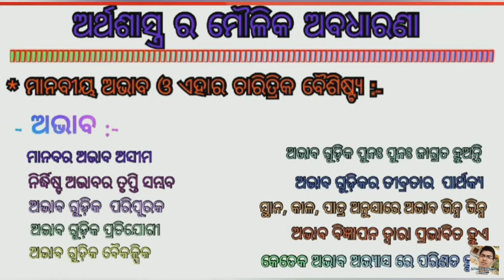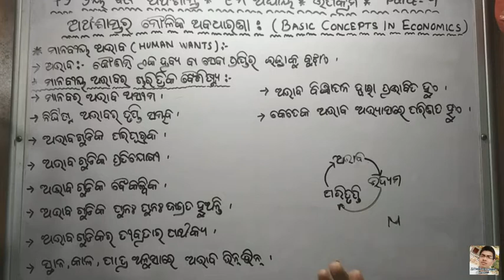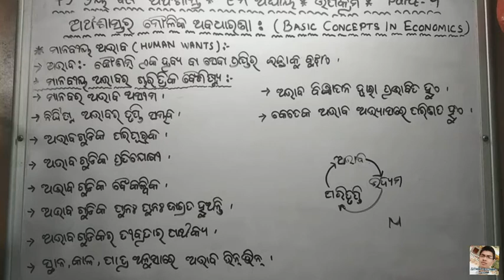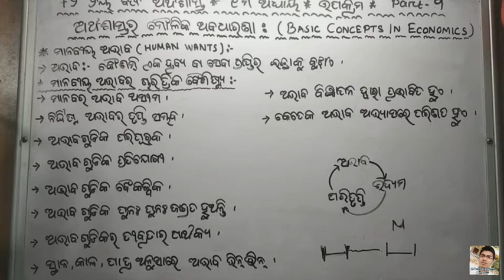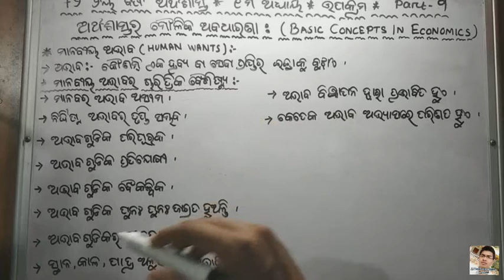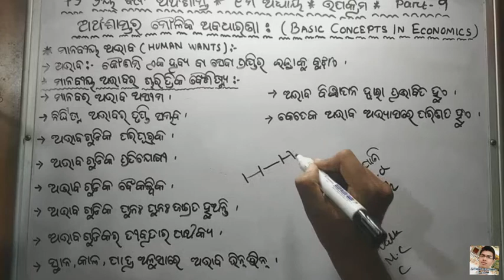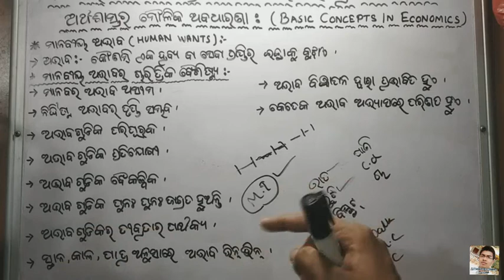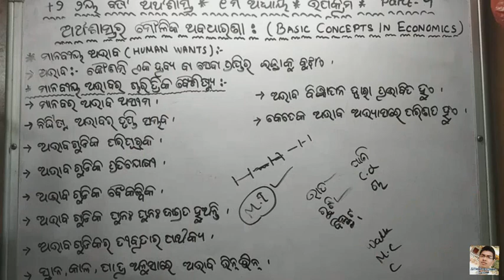+2 2nd YEAR ECONOMICS/CHAPTER-1/INTRODUCTION/ PART -9/BASIC CONSEPT OF ECONOMICS/HUMAN WANTS/IN ODIA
+2 2nd YEAR ECONOMICS (ARTS)

INTRODUCTORY MICRO ECONOMICS

UNIT 1
INTRODUCTION

HUMAN WANTS AND IT'S CHARACTERISTICS

ଅର୍ଥଶାସ୍ତ୍ର ର ମୌଳିକ ଅବଧାରଣା

ମାନବୀୟ ଅଭାବ ଓ ଏହାର ଚାରିତ୍ରିକ ବୈଶିଷ୍ଟ୍ୟ।

For best CHSE classes , Join with us

4- Share with others for best online study in free of cost

The AIM of this channnel is to help the Students to keep 100% marks

It is helpful for all the Students ( who have studied in ODISHA under BSE, CHSE, CBSE & NIOS board).

You can Study by our channel and easily get success.

We will Provide all notes and video Lectures in free of cost in this channel

The channel contains all the concern related to class 5 to 10 (English, SCIENCE, MATHEMATICS) and +2 1st/2nd year MIL,  MATHEMATICS, ENGLISH, ECONOMICS
TIPS and TRICKS to crack EXAM
MOTIVATIONAL CLASS.